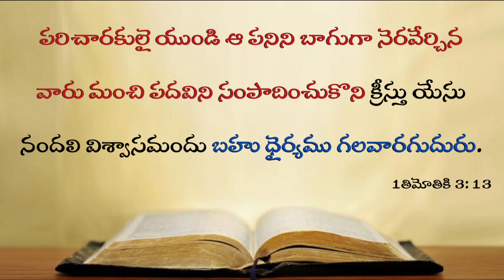Today's Promise 09.03.2023